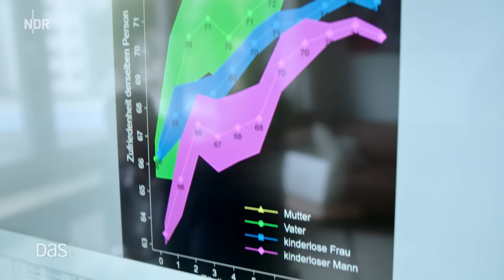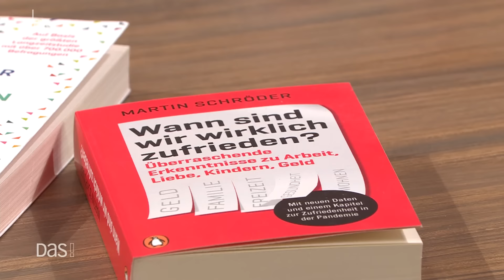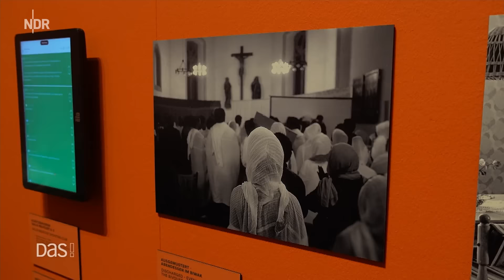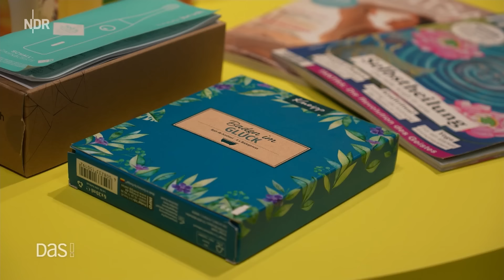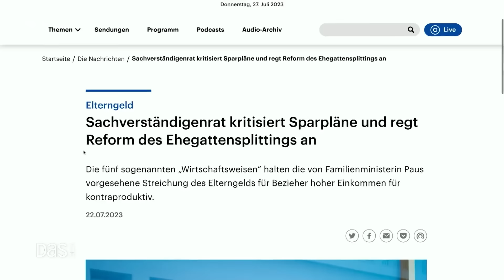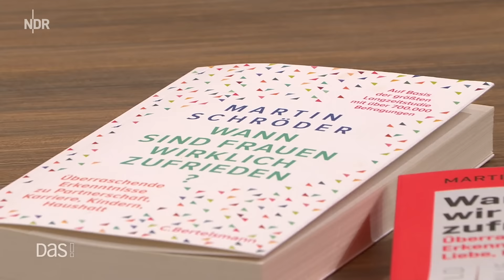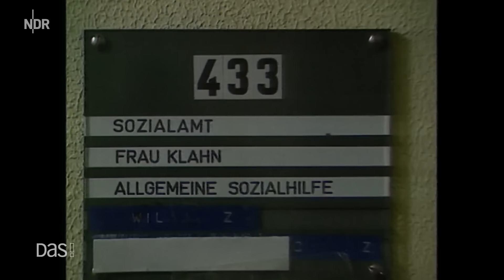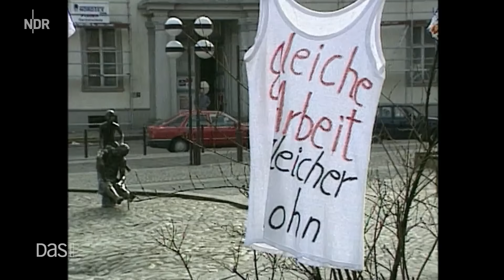Soziologe Martin Schröder zu Lebenszufriedenheit, Gleichberechtigung und Gleichstellung - bei DAS!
Prof. Martin Schröder lehrt Soziologie an der Universität des Saarlandes, ist ein renommierter empirischer Sozialforscher und viel gefragter Experte zu Themen wie Lebensqualität und Zufriedenheit. Seine Publikation "Wann sind wir wirklich zufrieden?" wurde als Wissenschaftsbuch des Jahres 2021 ausgezeichnet.

Abermals auf der Basis der großen Langzeitstudie sozio-oekonomisches Panel (SOPE) mit über 700.000 Befragungen wollte Schröder nun in seinem jüngsten Buch wissen: "Wann sind Frauen wirklich zufrieden?" Die von ihm gewonnenen Ergebnisse und Erkenntnisse zu Themen wie Gleichberechtigung und die Rolle von Frauen in Deutschland in den letzten Jahrzehnten haben eine hitzige Debatte ausgelöst.